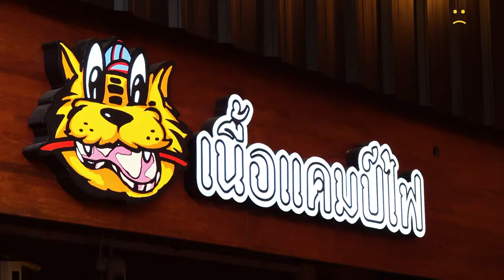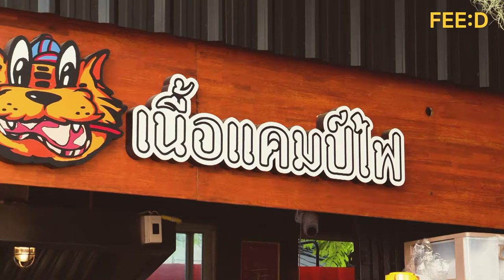"เนื้อแคมป์ไฟ" อาหารทำด้วยใจฝีมือ "น้องฟิจิ - กฤตภาส" เชฟจิ๋ววัย 11 ขวบ : FEED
ตอนอายุ 11 ขวบ เราทำอะไรอยู่
ไปรู้จักกับ น้องฟิจิ-กฤตภาส ศิริพงศ์ปรีดา
มาสเตอร์เชฟจูเนียร์ที่ฝันอยากเปิดร้านอาหาร
และทำได้จริงแล้วในอายุเพียง 11 ขวบ
ด้วยแรงสนับสนุนจากคุณพ่อ-คุณแม่
เกิดเป็นร้าน "เนื้อแคมป์ไฟ" ที่การตอบรับดีเกินคาด
นอกจากการหวังกำไรคือการที่พ่อแม่ของน้อง
ต้องการให้ลูกได้เรียนรู้ผ่านประสบการณ์จริง
ไปรู้จักน้องฟิจิ เชฟจิ๋วและเจ้าของของร้านเนื้อแคมป์ไฟ